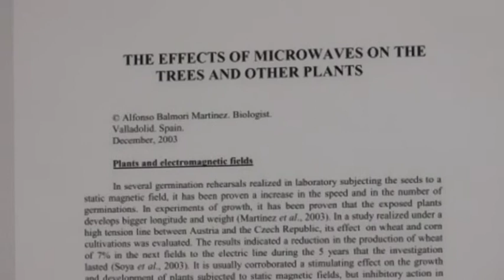The effects of Microwaves on Trees and other plants from 2003 part I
The paper discussed was written and published in 2003 by Alfonso Balmori Martinez.

The middle name, in my opinion, of Balmori, raises issues. Baal - Moral, for example.

Be that as it may,  the observation that microwaves are damaging and killing trees is assured: "Today all life cycles in nature are being badly damaged by technological radiation" is the quintessence of the article.

That those who are damaged are being paid off in order to bury this issue, is another.